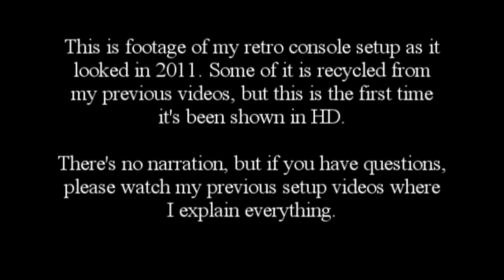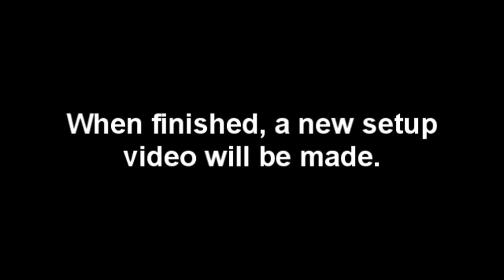Gaming Setup: Visual Tour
A look at my OLD retro gaming setup.